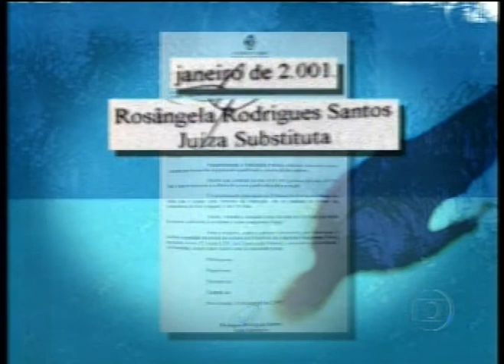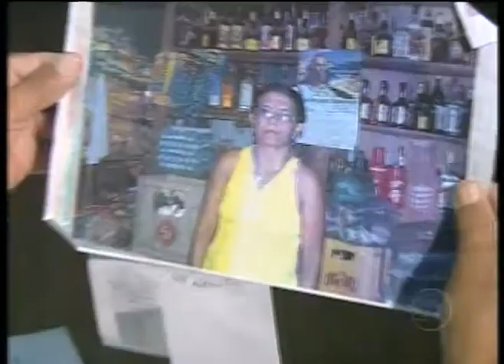BLOGDOPAULONUNES.COM - QUANDO A PRISÃO PERPÉTUA NÃO É CASTIGO É AJUDA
Um  homem doente, toda vez que sai da cadeia mata sem motivo. No Brasil há progressão de pena, porém para doentes mentais não é possível conceder tal liberdade, digo doente mental assassino, veja o vídeo e tire suas conclusões: vale a liberdade por ser ele humano em detrimento da liberdade dos inocentes.